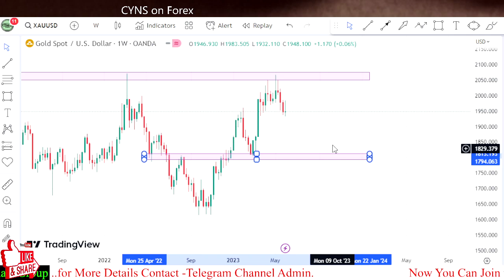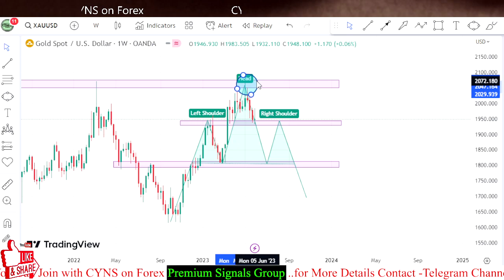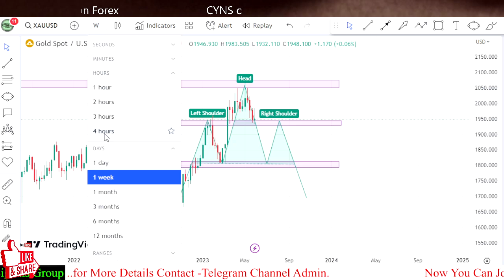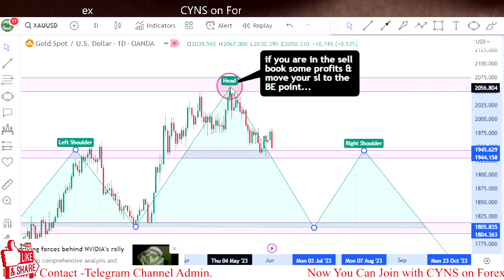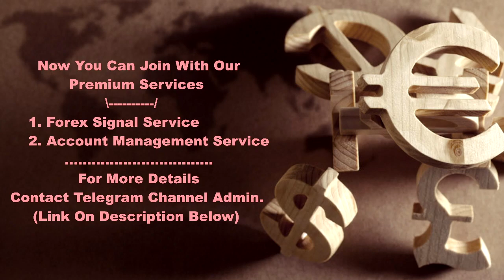XAUUSD | Gold Weekly Technical Analysis & Trading Idea for 5 - 9 June 2023 by CYNS on Forex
Hello Traders,
⭕ In this video includes - ( XAUUSD Weekly Market Update 5 June 2023 )